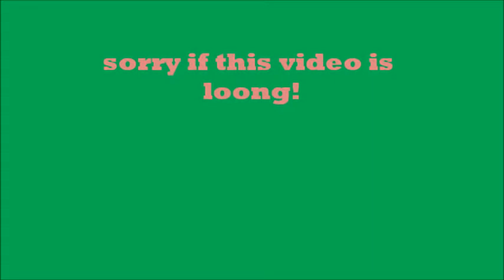Q & A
THE ANSWERS FOR YOUR QUESTONS